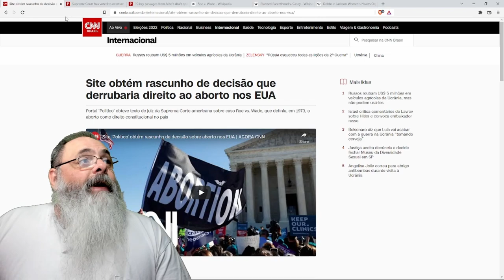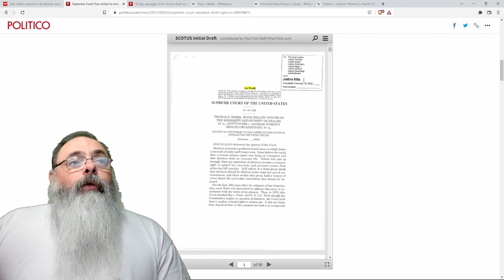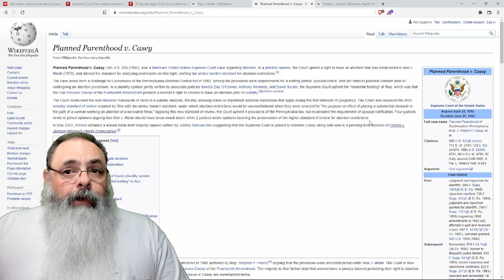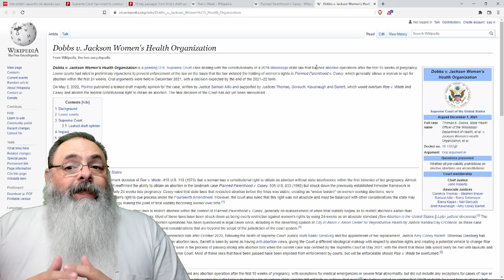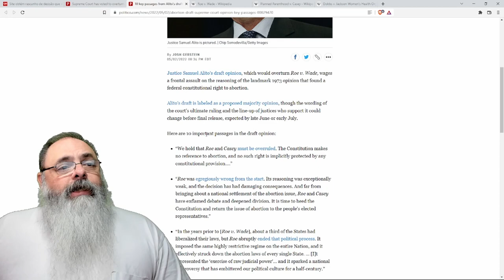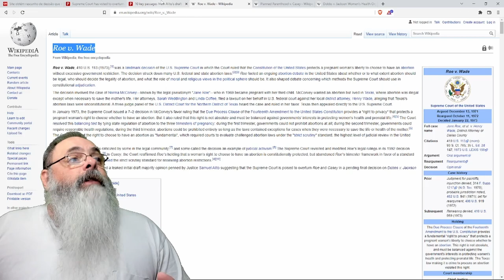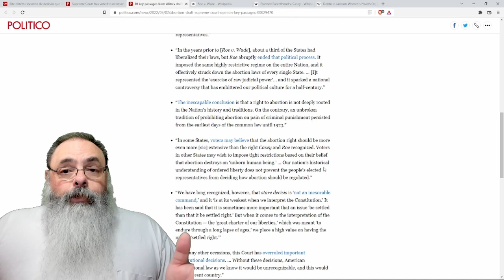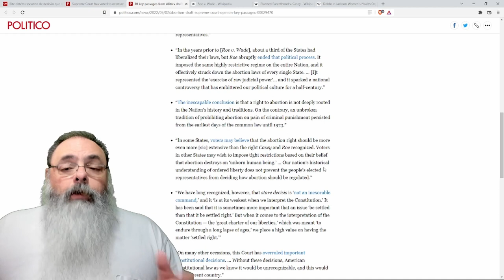Vaza rascunho de DECISÃO HISTÓRICA da suprema corte americana derrubando DIREITO AO ABORTO